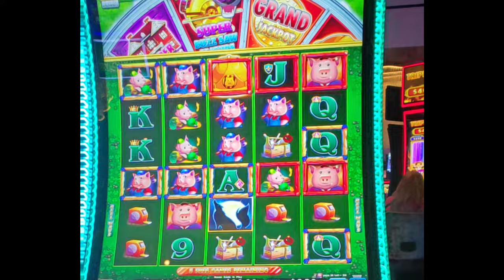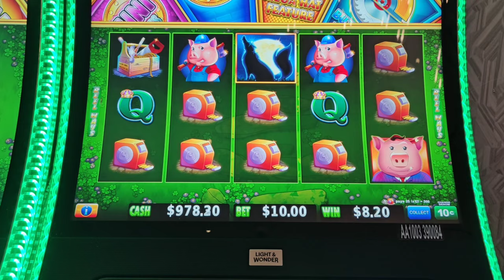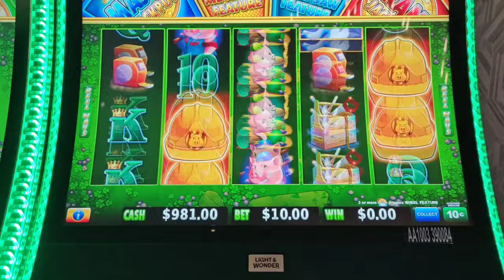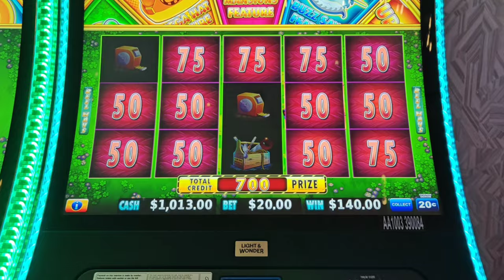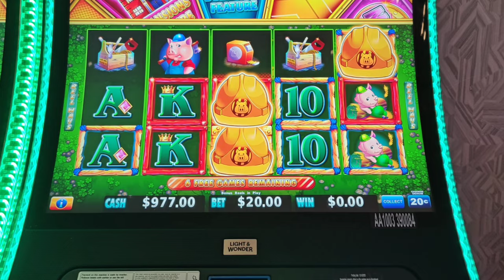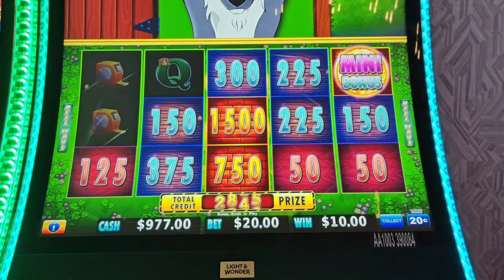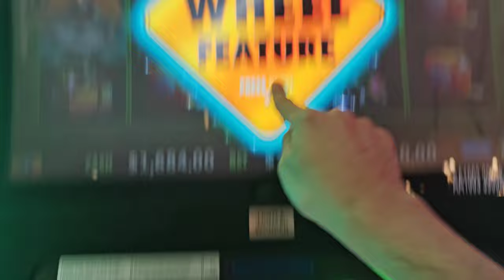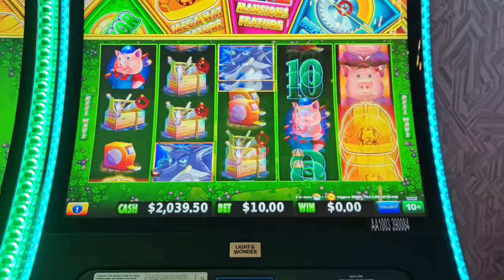Tried a $30 Bet and the WOLF HOWLED! Huff n' Even More Puff High Limit Challenge!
A late night $1,000 double or nothing challenge on high limit Huff n' Even More Puff at @TheOceanAC gets dramatic fast!  Plus my first Super Buzzsaw Feature at @Hard Rock Atlantic City!